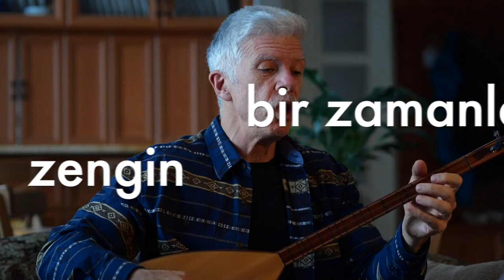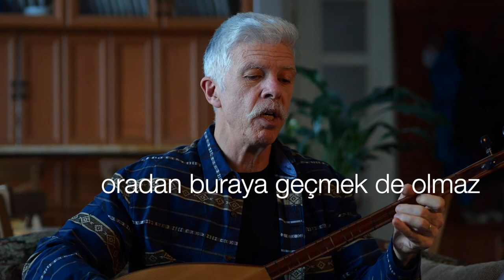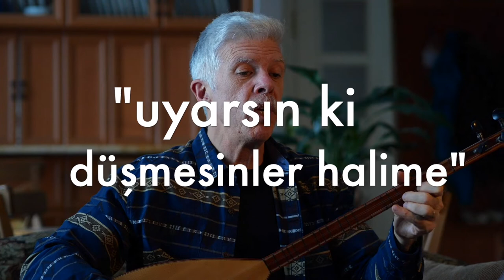178. "Dünya Fânidir" | Cem Kervan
Dünya fânidir, çarçabuk da geçer - bu dünyada yaşayan herkes er geç bunu farkeder. Bu hafta Cem Kervan İsa Ruhullah'ın anlattığı bir misali şiirleştirip deyiş haline getirir ve bizimle paylaşır. Konusu çok zengin bir adamla Elazar adlı çok fakir bir adam. İncil-i Şerif'in Luka Suresi'nin 16:19-31 bölümüne dayanıyor. Deyişin sözleri şöyle:

Dünya Fânidir

Bir zamanlar zengin bir adam varmış
Mor ince ketenmiş onun giysiler’
Şatafat cafcaf her gün eğlenirmiş
Dünya fânidir çarçabuk da geçer

 Elazar adında fakir de varmış
 Her yanı yara bere içindeymiş
 Köpekler yaralarını yalarmış

Devran döner fakir Elazar ölmüş
Hakk’a yürümüş nura götürülmüş
İbrahim Baba’nın yanına gelmiş

 Fakir öylece baş tacı edilmiş
 Orada bir sofraya oturtulmuş
 Halil İbrahim’in bereketiymiş

Zengin adam da ölmüş ve gömülmüş
Kefenin cebi yok artık sefilmiş
Alev alev yanan o yere gelmiş

 Zengin adam sancılar içindeymiş
 “İbrahim Baba acı bana!” demiş
 “Elazar su versin!” diye yalvarmış

Hazreti İbrahim ona cevaben
Demiş: Herşey senindi dünyadayken
Artık şimdi azap çekiyorsun sen

 Hem aramızdaki boşluk geçilmez
 Buradan oraya asla aşılmaz
 Oradan buraya geçmek de olmaz

Zengin demiş Hazreti İbrahim’e:
“Elazar’ı gönder kardeşlerime!

 İbrahim, “Musa var” diye söylemiş
 “Nebiler de var” diye cevap vermiş
 “Musa’yı dinlesinler yeter” demiş

Zengin adam demiş: “Yetmiyor Musa
Ancak ölülerden biri giderse...

 KERVAN’ım Hazreti İbrahim ne der?
 “Musa’yı dinlemiyorlarsa eğer
 Biri dirilse bile dinlemezler”